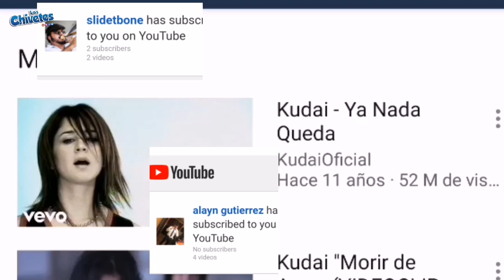3 Curiosidades de Kudai / 🇵🇪 viaja y conoce Talara Perú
Hola chivetes !!

SE CHIVETE